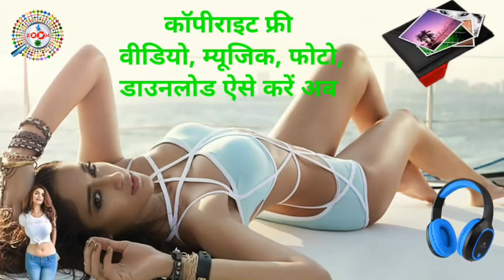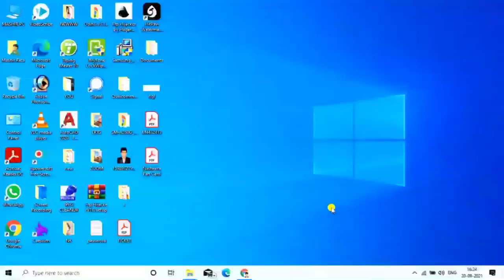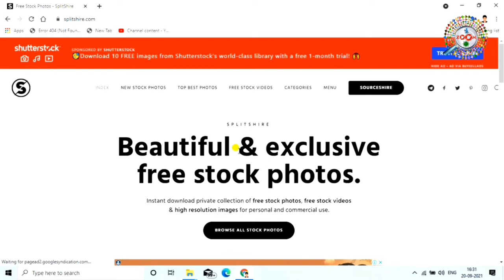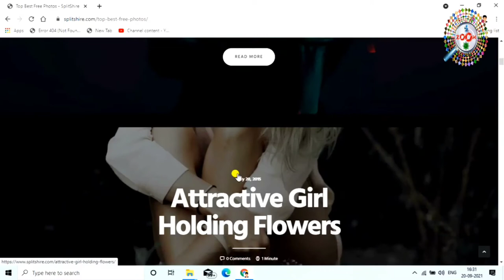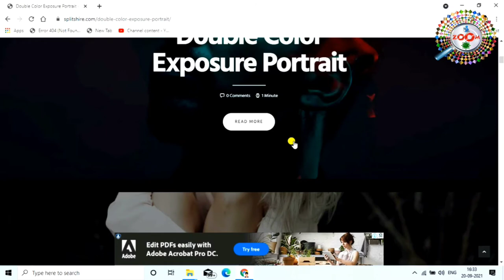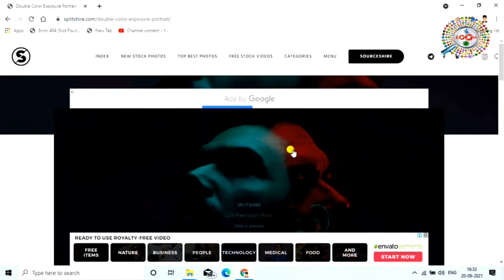वीडियो फोटो म्यूजिक कॉपीराइट फ्री डाउनलोड करने का आसान तरीका 🎞🚶‍♂️🎶 Copyright Free 👌 By Raza 🔥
Is video me mai aap ko ye bataya hu ki kaise aap splitshire.com se copyright free kaise aap video music aur photo kaise aap download kar sakte hai aur aap us ko bindass apne video me use kar sakte hai aur aap ke channel pe koye bhi copyright ka strike bhi aayega. ye website se 99% toutuber video music aur photo download kar ke apne video me use karte hai aur mai bhi iss sab website se video music aur photo download karta hai.guys mai aap ko bahut aasan tarika bata hu jisse aap download karke aap us ko apne project me use kar sakte hai. thanx for watching...

Engineer raza